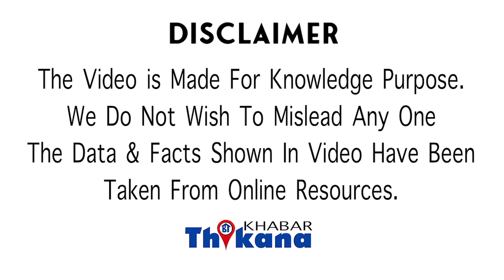Netflix, Microsoft & Meta ने Fire किये हज़ारो Employees, हज़ारो एम्प्लाइज का हुआ करियर बर्बाद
BREAKING | दुनिया की बड़ी Companies Google Apple & Facebook ने Fire किये हज़ारो Employees